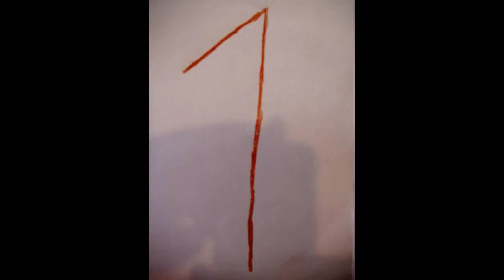Eibär geht ein Licht auf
Eibär testet verschiedene Beleuchtungen für seine Eibär-Show.